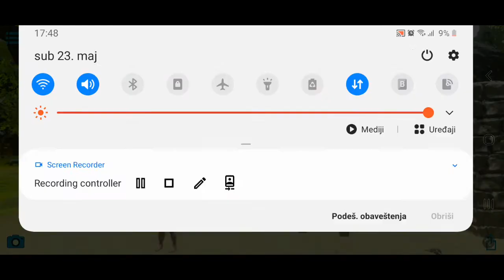Kuća (Ark Survival Evolved) Ep1